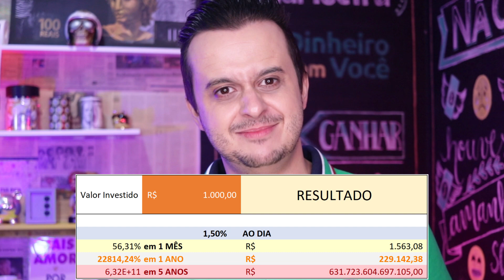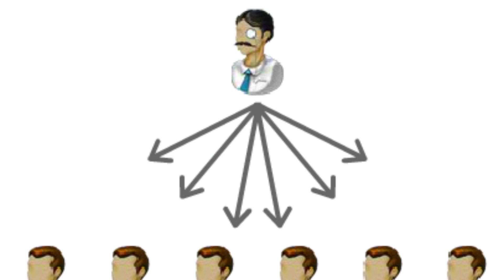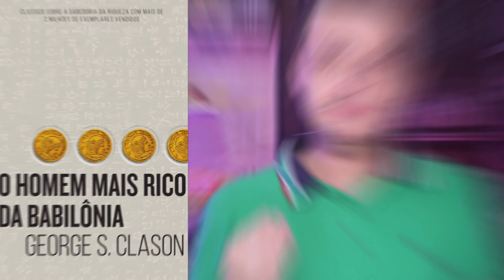É Possível Ganhar de 1,5% a 3% AO DIA???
Tem surgido no mercado VÁRIAS empresas que prometem uma rentabilidade ABSURDA, SURREAL para o seu dinheiro? Será que é verdade? Ou é golpe, scam, pirâmide?

Assim como aconteceu com a Telexfree, Minerworld, Alcateia, será que estas empresas seguem o mesmo caminho?

Algumas alegam investir o seu dinheiro em Bitcoin e Forex, mas será mesmo que dá para CRAVAR e GARANTIR uma taxa para renda variável?

MESMO COM JUROS SIMPLES, as taxas são FENOMENAIS, ABSURDAMENTE MAIORES que qualquer outra do mercado financeiro.

Além dessas taxas, ainda são oferecidos BÔNUS para cada pessoa que você trouxer pra rede, na modalidade Marketing MULTINIVEL.

E aí, tá dentro ou tá fora?
* Vídeos novos toda QUINTA às 19h e DOMINGO às 11h.*

💰 Já faz parte da lista VIP? Dicas sobre Dinheiro GRÁTIS no seu Whatsapp ou E-mail

- Não esquece de mencionar o seu nome e a sua cidade. Com o celular deitado fica melhor! :)

📲 Já acessou o nosso site? Tem um monte de coisa bacana, grátis e artigos por lá

✉ Escreva para Dinheiro Com Você: Caixa Postal 071
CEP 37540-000